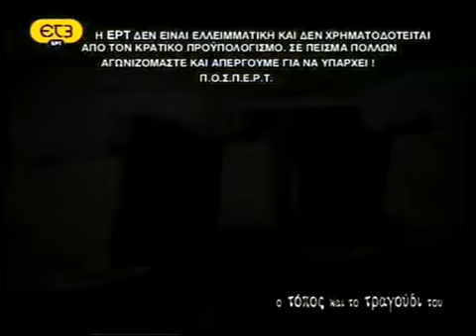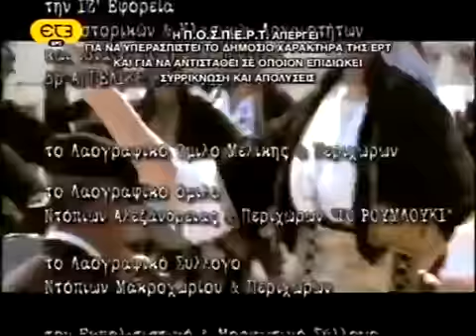Ο Τόπος και το Τραγούδι του Αιγές ~ Μνήμη της Πέτρας